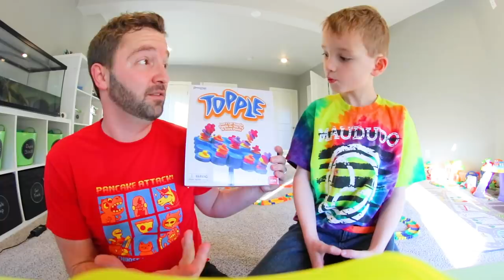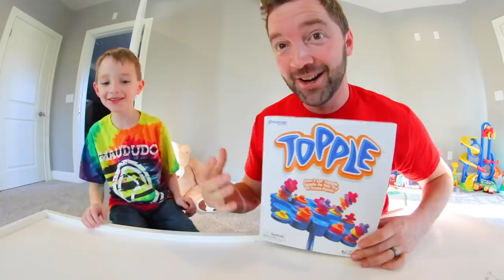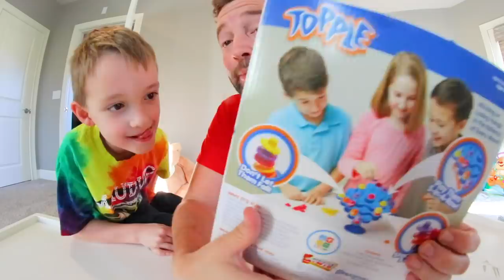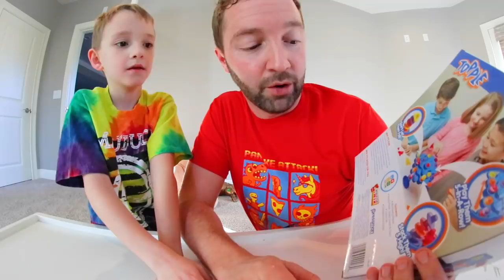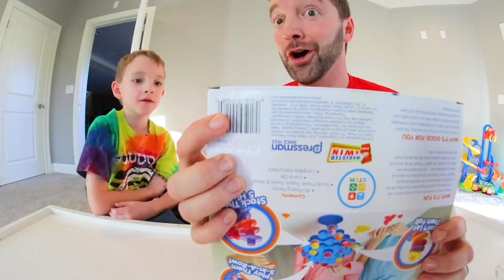FATHER SON PLAY TOPPLE!/ Don't Tip It Over!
Topple!? A balance game in the vain of connect 4!? YES! This is a ton of fun haha. We hope you enjoyed watching us play with it.